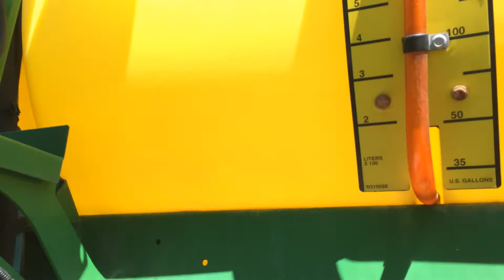John Deere 4630 (Stock# 12906) for sale - Hopkinsville, KY